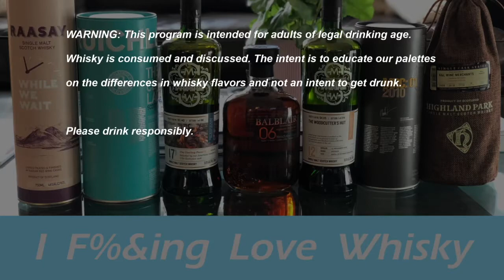Kert Whisky!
S2E12: We sit down with the Graphic designer, Star Trek-pert, and all round swell fellow, Aaron Harvey!
@geekfilter twitter & instagram for me
@InfiniteTrek for twitter & instagram for the show

Kaiyo First Edition Whisky Japanese Mizunara Oak
The Peated (Double distilled) 46.0%
Edradour Signatory Un-Chillfiltered Collection
2006 Distilled 10yo Cask 350 Bottle 378 46.0%
Raasay While We Wait Isle of Raasay 46.0%
Tormore 20yo John Milroy 52.6%